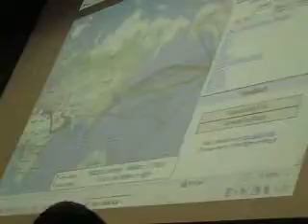wikileaks spy files city university london 47